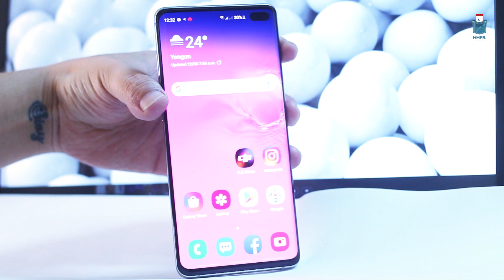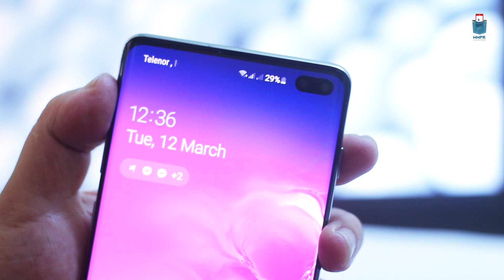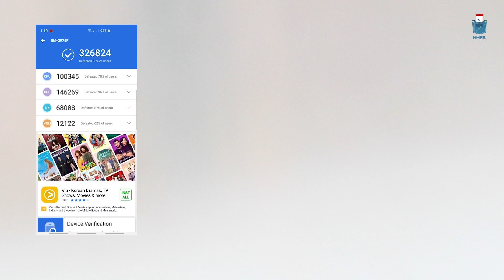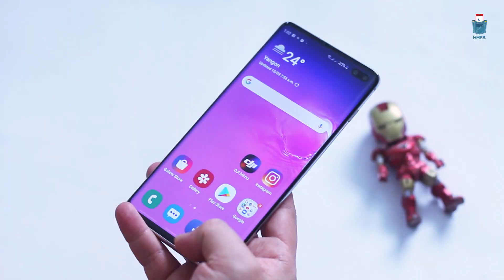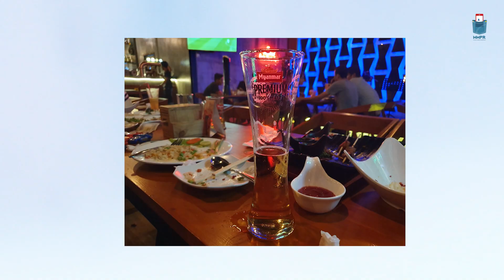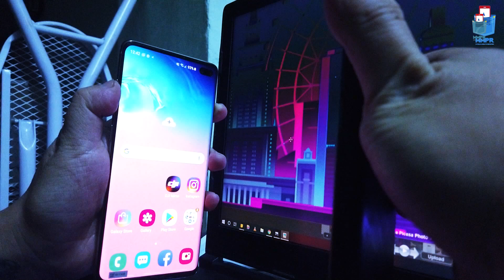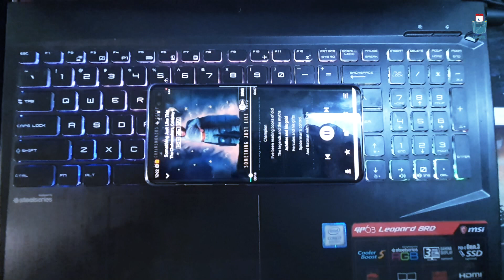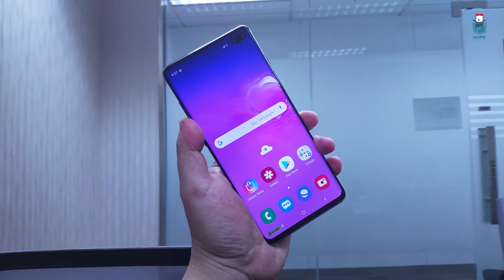Galaxy S10 Plus Full Review By MMPR ( Burmese Version )